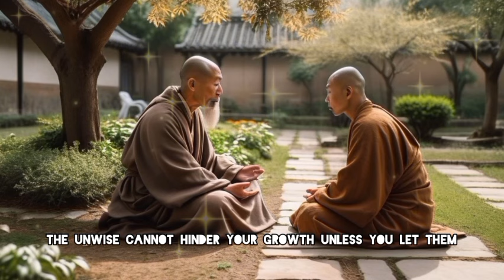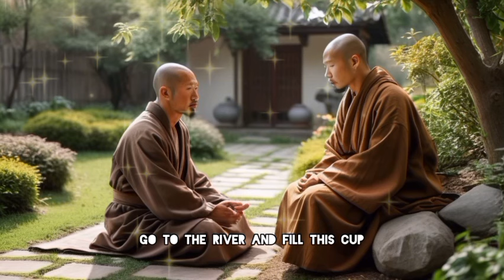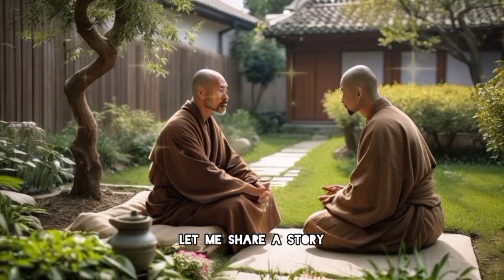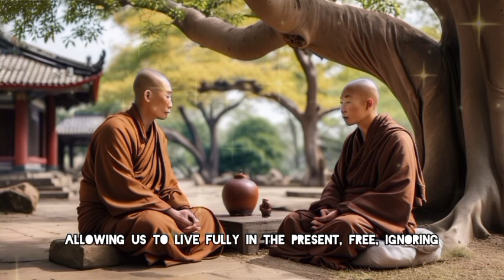3 Things An Intelligent Person Avoid In Life - Zen And Buddhism Teachings.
Discover the profound wisdom of Zen and Buddhist philosophy in our latest video, "3 Things An Intelligent Person Avoids in Life." In this enlightening exploration, we delve into how ancient teachings can guide modern living, helping you cultivate a life of mindfulness, clarity, and purpose.
Key Insights Covered:
Avoiding Negativity: Learn how intelligent individuals steer clear of toxic environments and relationships that drain their energy and hinder personal growth.
Refraining from Overthinking: Understand the importance of living in the present moment and how excessive rumination can cloud judgment and lead to anxiety.
Escaping Materialism: Explore the Zen perspective on detachment from material possessions, emphasizing inner peace over external validation.
Join us on this journey to uncover how these principles can transform your life and enhance your decision-making. By integrating Zen practices into your daily routine, you can achieve a more balanced and fulfilling existence.